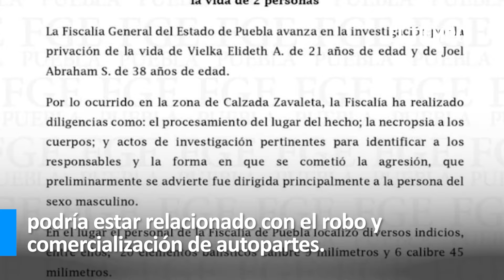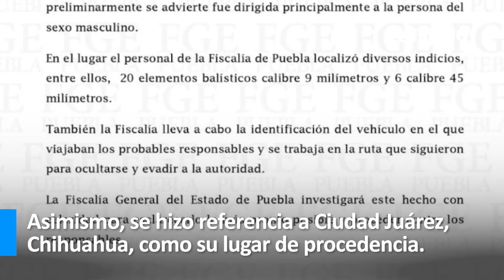¿Quién era Joel Abraham, el novio de la 'influencer' Vielka Pulido? | El Tiempo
Tras el asesinato de Vielka Pulido y su novio, se señaló que el hombre podría ser el principal objetivo de la acción criminal.